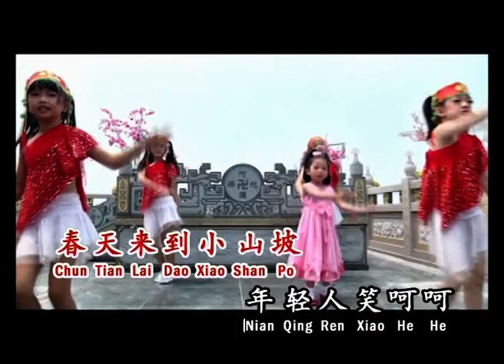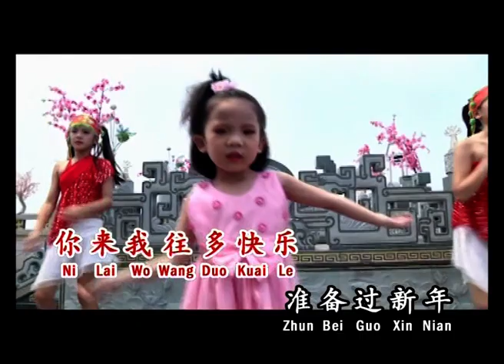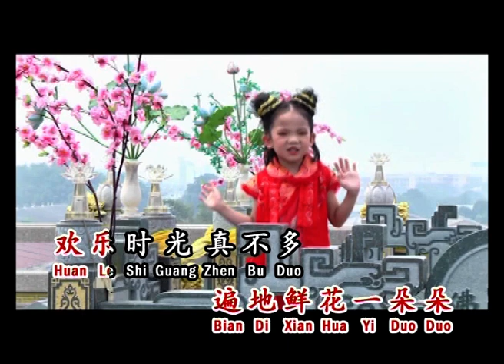MRC 2015 贺岁MV | 歌唱幸福年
演唱：赖心妍

✦ Our Programmes ✦
🎓 MRC Kids™
🎓 MRC JSP™